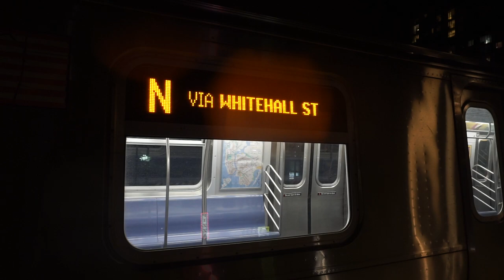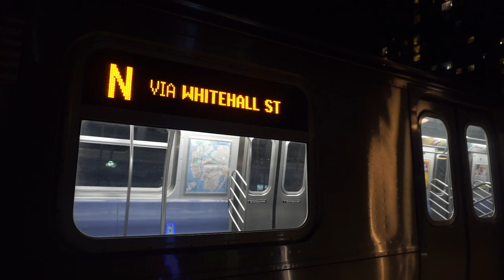⁴ᴷ MTA New York City Subway: Brighton Beach bound R160B Siemens (N) Train at Sheepshead Bay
Seen here is an R160B Siemens N Train rerouted via the Brighton Express line due to switch replacements on 4th Avenue in the area of Atlantic Avenue-Barclays Center.